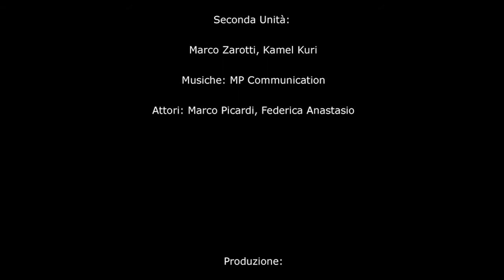MONTI DAUNI Enogastronomia